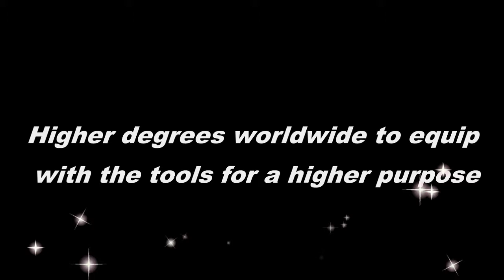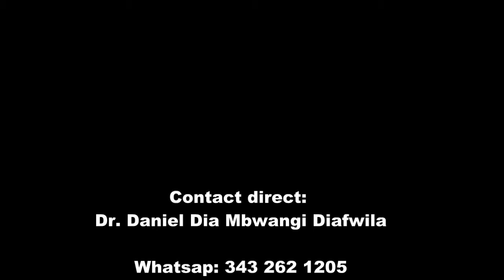Leçon 1 TH P677